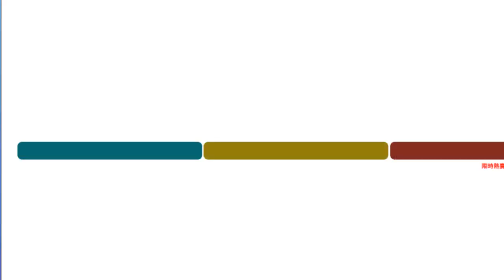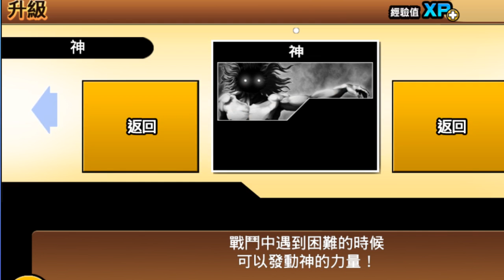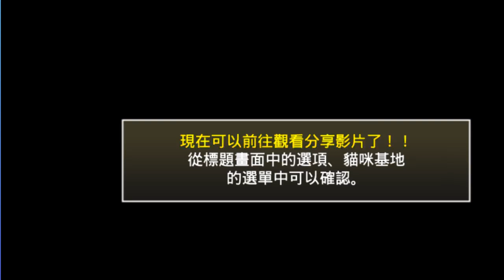試玩評測 貓咪大戰爭 - 這次換貓來咬狗了!這些貓你覺得可愛嗎?! 手遊 (我不喝拿鐵-直播台)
Twitch(主播 : 我不喝拿鐵-直播台)